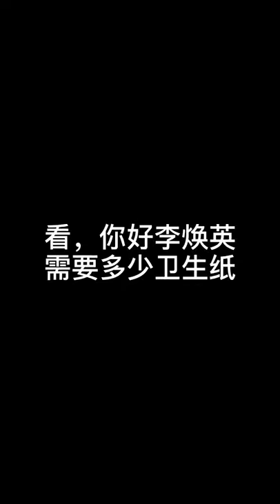大勇【大石桥联盟】看你好李焕英需要多少衛生紙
母爱是无私的，
无私的母爱是因为母亲把自己的所有都奉献给了孩子！

歡迎分享但麻煩請告知並註明出處，
🙏感謝大家的支持與配合🙏